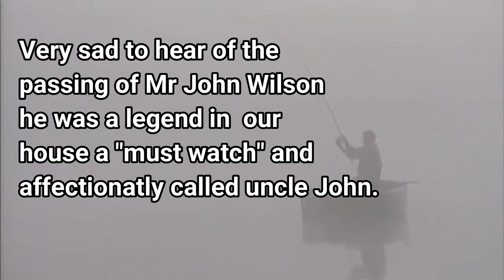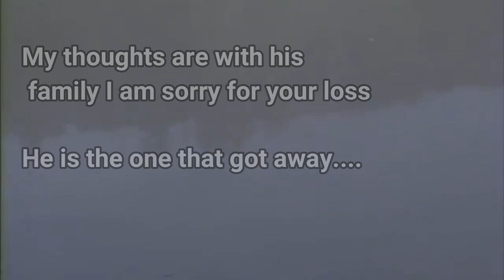John Wilson a Small Tribute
Very sorry to hear of the death of Mr John wilson he was a fishing Icon a must watch in our house he was an inspiration to me and as a kid i affectionately called him uncle John and I even copied the way he holds his reel. So sad today and I send my deepest condolences to the Wilson family.